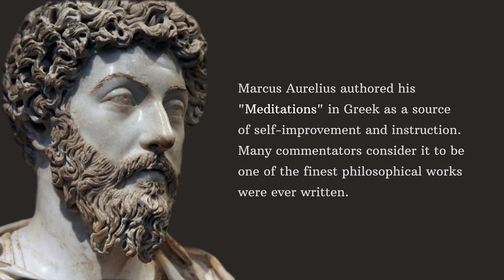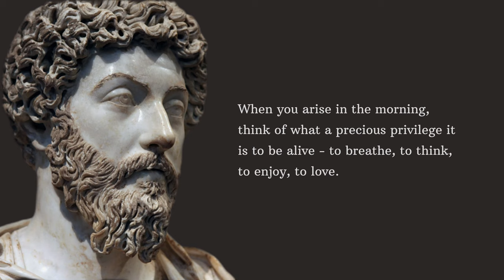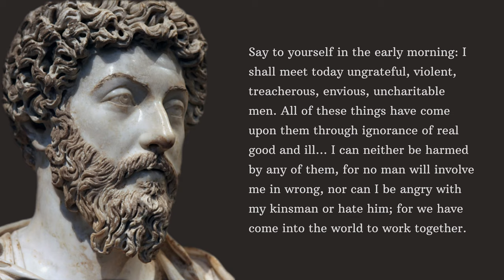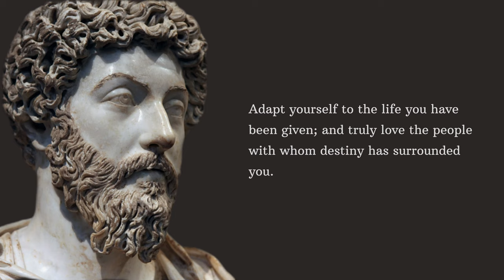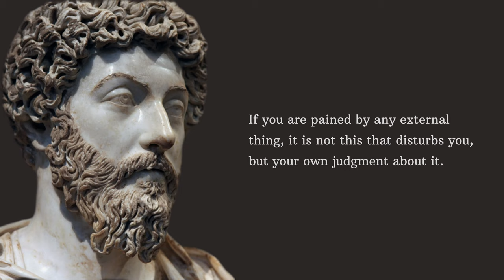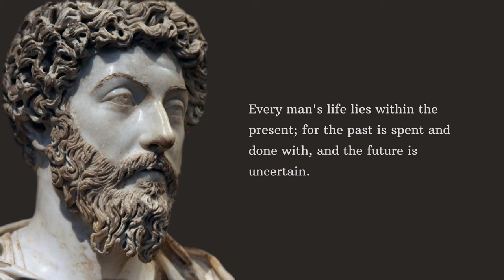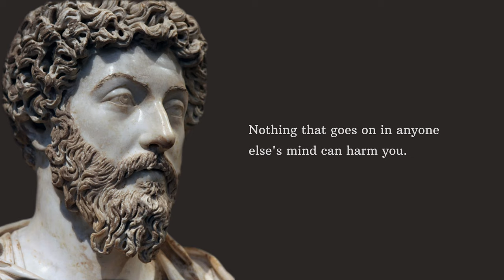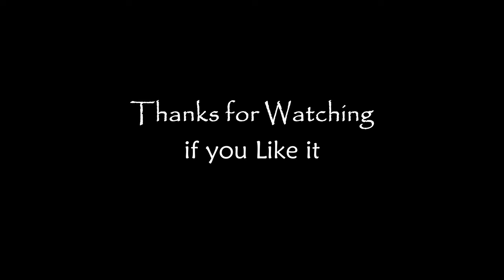Marcus Aurelius - Best Stoic Life Changing Quotes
Related Video Lists